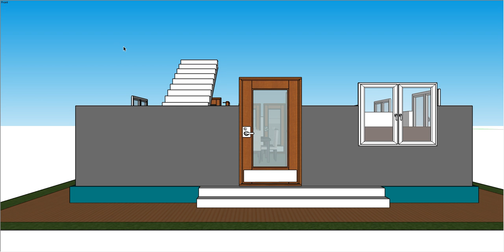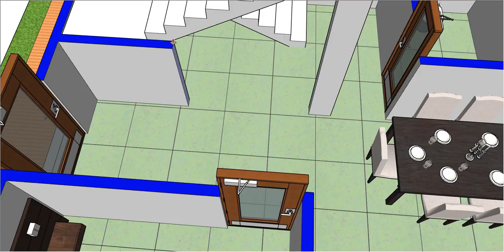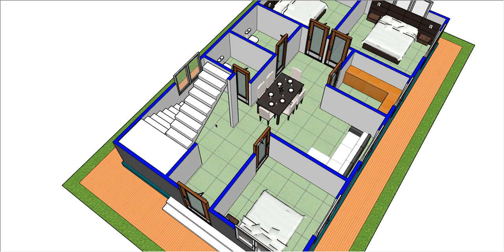simple 3 bed rooms house design II तीन कमरों वाले एक सुंदर घर का डिजाइन II 3 kamra ghar ka naksha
simple 3 bed rooms house design
तीन कमरों वाले एक सुंदर घर का डिजाइन
3 kamra ghar ka naksha
25 x 43 house design
25 x 43 ground floor plan design